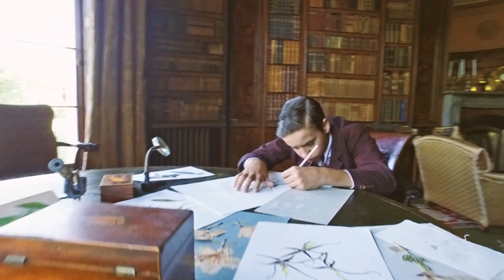Hetty Feather | Welcome to Calendar Hall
Hetty's finally left the Foundling Hospital, and is now going to begin a new life at the grand Calendar Hall. But what lies in store for her here? Take a look through the house to find out more.